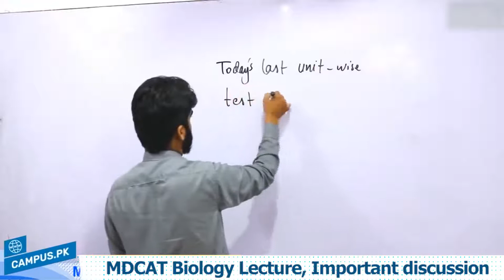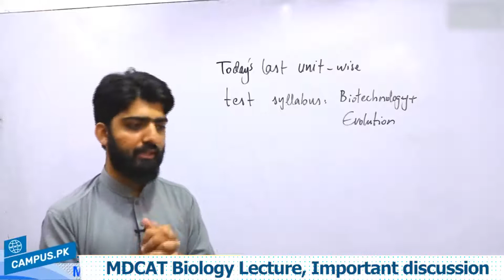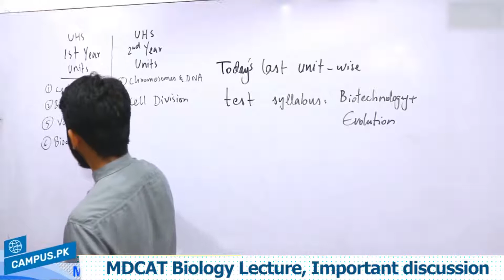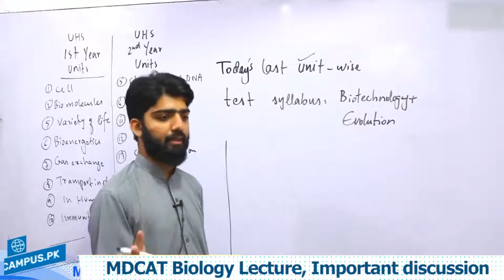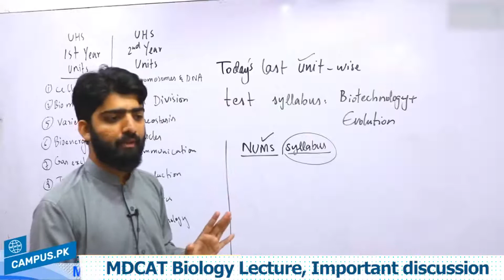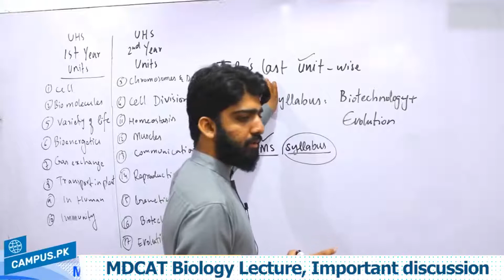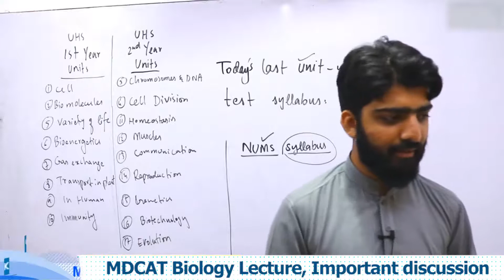MDCAT Biology - Important discussion Lecture Series - MDCAT Biology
Online video lectures to study online MDCAT Biology Important discussion. In this video our instructor will teach you on Important discussion This topic is explained in a way that you can understand this in whole and prepare your MDCAT exam. MDCAT Biology  is an important part of MDCAT exam and you have to answer 30 MCQs of Biology to get best marks in this subject.